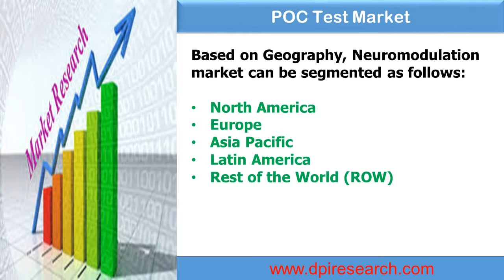Neurostimulation Market and Forecast to 2021 - Global Analysis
I created this video with the YouTube Slideshow Creator  The Global market for Neuromodulation is projected to reach more than US$5 Billion by the end of 2021 growing at a CAGR of around XX% from 2016 to 2021.

Market growth can be attributed to factors such as rising geriatric population, increasing prevalence of neurological diseases, strong product pipeline offered by the players. In addition, rapid advances in the field of neuromodulation and development of minimally invasive techniques have greatly expanded the market. High cost of treatment and negative social perception is restraining the growth of neuromodulation market.

North America is seen as the dominant player in the neuromodulation market followed by Europe, Asia–Pacific, and rest of the world (RoW) in 2015. In the coming years, the neuromodulation market is expected to witness the highest growth rate in the Asian region, with emphasis on India, China, and Japan. These countries are expected to increase revenues for the manufacturers of devices involved in neuromodulation.

Spinal cord stimulation segment dominated the neuromodulation market with more than XX% share in 2015. But its market share will dwindle in the forecasting period due to the highest growth rate of deep brain stimulation. It is expected that deep brain stimulation will grasp nearly 20% market share by the year end of 2021.

Chronic Pain is identified as the largest application segment of the neuromodulation market. Urinary and Fecal Incontinence(UFI) is the second leading segment for neuromodulation market. Refractory epilepsy stands at the third spot with more than XX% share in 2015. Parkinson’s disease holds the fourth highest share being followed by Gastroparesis. Essential Tremor and Dystonia are the other leading application segment for neuromodulation market.

Further, prudent analysis has been done on the competitor’s part, where three major players grab XX% of the global market by revenue. Medtronic, Boston Scientific, St Jude Medical, Liva Nova and Nevro are the key influencers with their products in the Neuromodulation market. Merger & acquisitions, partnerships, collaborations and extending distribution networks are few important factors for their dominance.

The research report presents a comprehensive assessment of the market and contains thoughtful insights, facts, historical data, and statistically supported and industry–validated market data. It also contains projections using a suitable set of assumptions and methodologies. The research report provides analysis and information according to categories such as market segments, application, technology, geographies, companies and competitive landscape. The report concludes with the profiles of major players in the global neuromodulation such as Medtronic, Boston Scientific, St Jude Medical, Liva Nova and Nevro. The major market players are evaluated on various parameters such as company overview, product portfolio, and sales analysis of neuromodulation segment from 2010 to 2021.The report also entails major drivers and challenges of neuromodulation market.

Neuromodulation Market: Segmentation

Neuromodulation market is classified on the basis of technology, application, company and geography.

Based on Technology, Neuromodulation market can be segmented as follows:

Spinal Cord Stimulation

Sacral Nerve Stimulation

Vagus Nerve Stimulation

Other Technologies

Based on Application, Neuromodulation market can be segmented as follows:

Chronic Pain

Parkinson’s Disease

Urinary Fecal Incontinence

Refractory Epilepsy

Essential Tremor

Dystonia

Gastroparesis

Treatment Resistant Depression(TRD)

Other Applications

Based on Geography, Neuromodulation market can be segmented as follows:

North America

Europe

Asia Pacific

Latin America

Rest of the World (ROW)

Based on Company, Neuromodulation market can be segmented as follows:

Medtronic

Boston Scientific

St Jude Medical

Liva Nova(Cyberonics)

Nevro